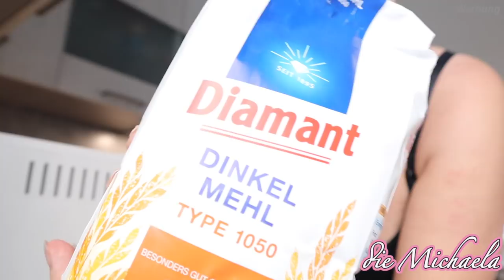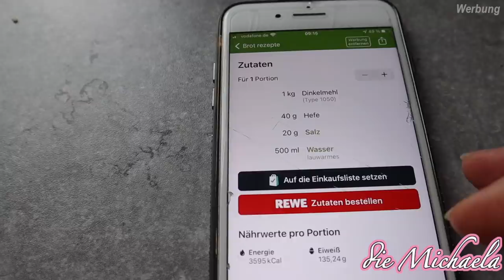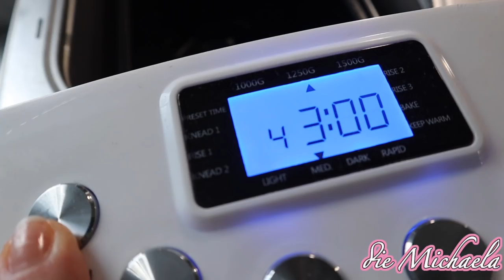Hormone - ausgesperrt - nackt spazieren gehen - Wochenbett - Daily Vlog - die Michaela